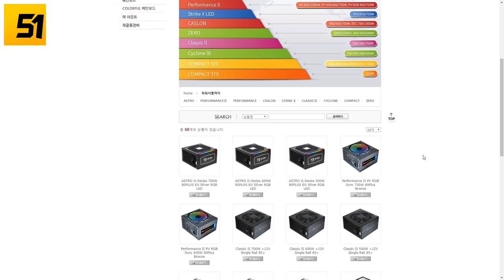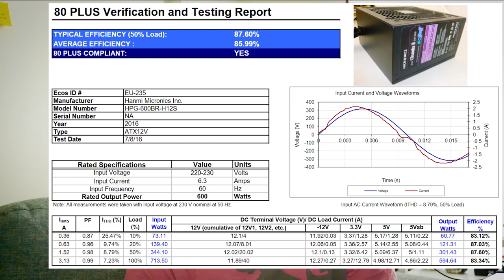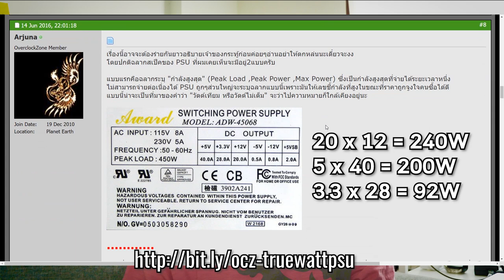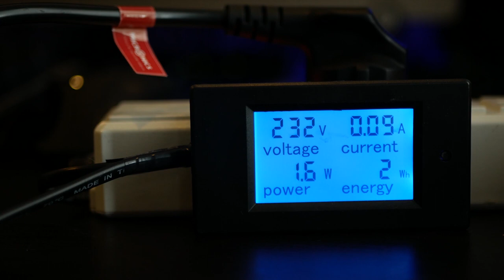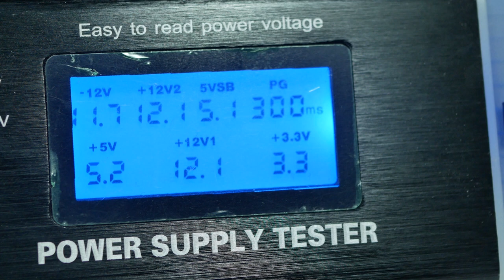REVIEW: Power Supply Micronics Classic 2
LEVEL51 มี Power Supply ที่เราเลือกใช้ มาขายด้วยนะ! ขอมารีวิวให้ชมกัน...แต่เหมือนว่ามันจะเป็นวีดีโอให้ความรู้เรื่อง Power Supply มากกว่ารีวิวนะ เหอๆๆๆ